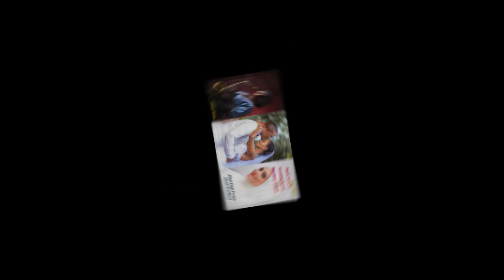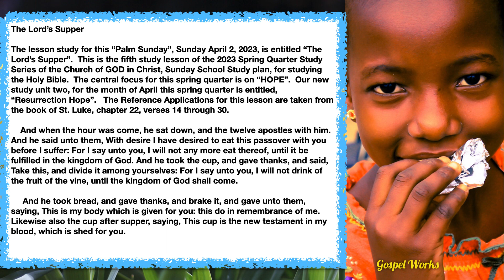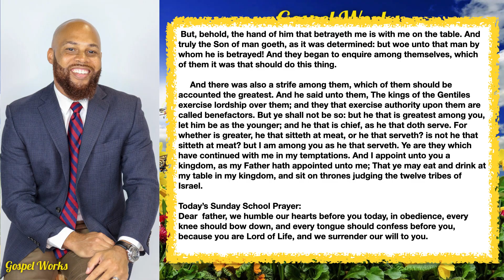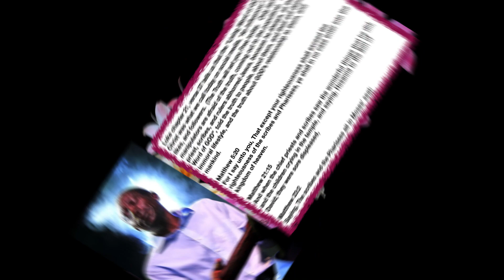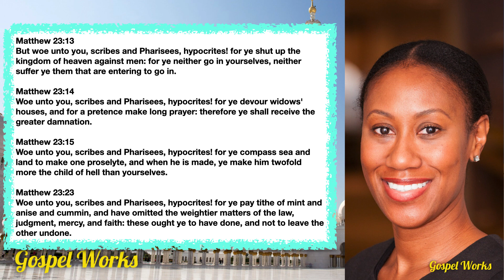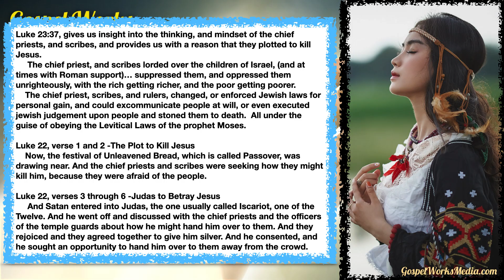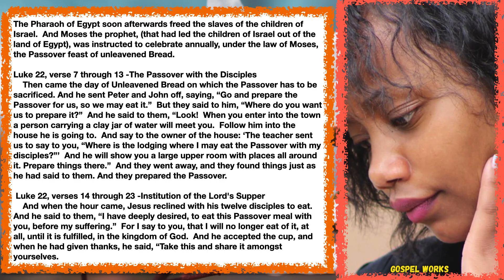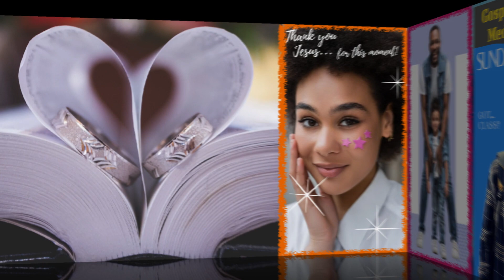The Lord's Supper, (Palm Sunday 04/02/23), COGIC Sunday School Quick Study lesson, Luke 22:14-30.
Enjoy Gospel Works Media Productions.
     At Gospel Works our focus is on presenting an informative, and entertaining quality production of Biblical Truths for Sunday School Classes, Biblical Workshops, and  Bible Study Groups.